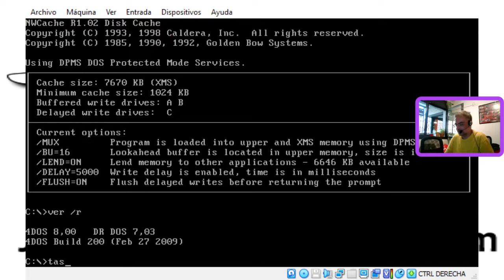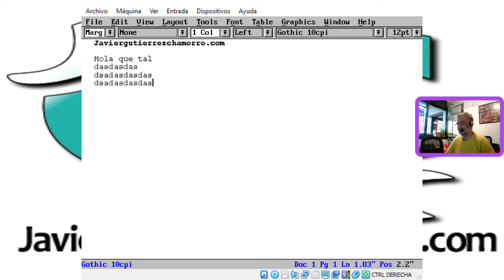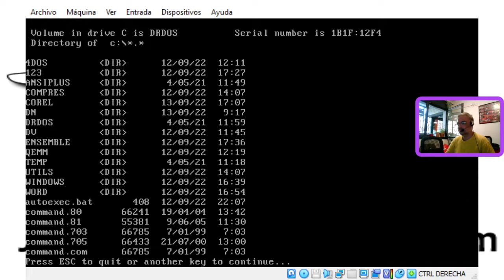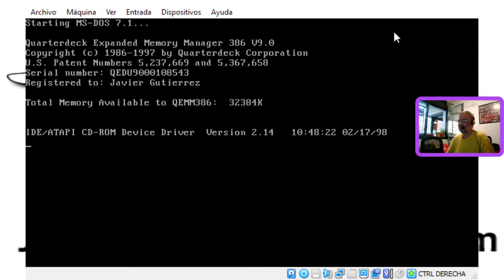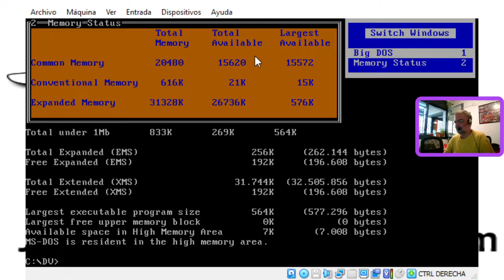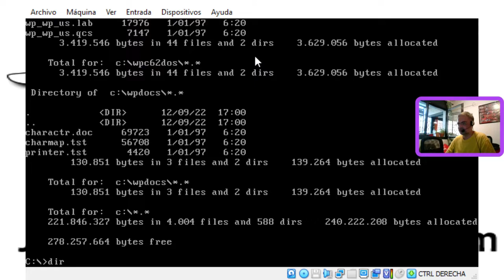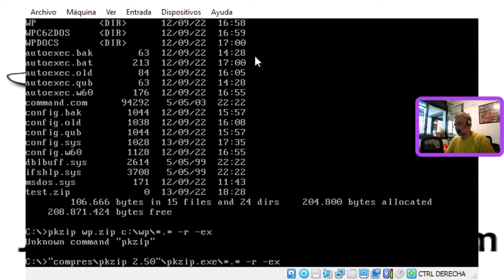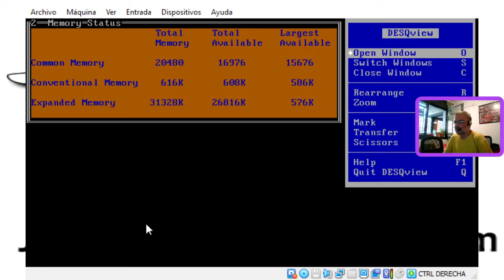Multitarea sobre DOS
En este vídeo os muestro de manera práctica la multitarea sobre entornos DOS. En la primera parte veremos DR-DOS 7.03 con TaskMgr (Multitask Manager), el sucesor de TASKMAX en DRDOS y que se introdujo por primera vez en NovellDOS (NWDOS) 7. En la segunda parte usaremos DESQView. En ambos casos correremos DOS Navigator 1.5, Wordperfect 6.2 para DOS, Lotus 123 4 para DOS o Word 6 para DOS.

Ambas soluciones ofrecían multitarea real (preemtiva), años antes de que esta tecnología llegara a Windows con NT, y que estuviera ampliamente disponible con OS/2. TASKMGR requiere modo protegido de 32 bits, de manera que no funciona en menos de un 386, pero con 2 o 4 MB de memoria ya se puede hacer un uso decente de la multitarea. Desqview podía funcionar en modo real, así que con un sencillo 8088/8086 podía hacer multitarea mientras la capacidad de memoria lo permitiese. Os aseguro que con mi PC/XT a principios de los 90, con 640K podía formatear un disquete, comprimir algunos archivos y mientras tanto editar código con un editor de texto.